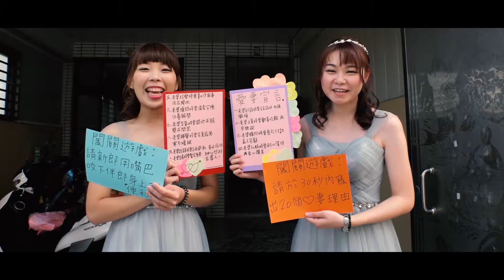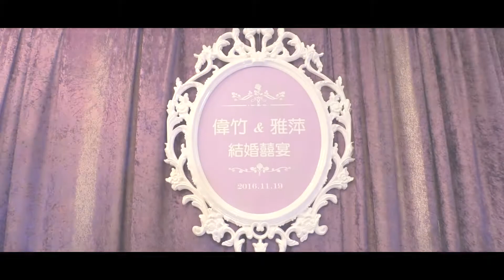婚禮紀錄 偉竹&雅萍 婚禮錄影 精華篇[HD 1080P]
十萬分感謝給了我攝影的舞台
如有需要改進的地方也麻煩多多指教
澤攝影音工作室 期待為各位服務！